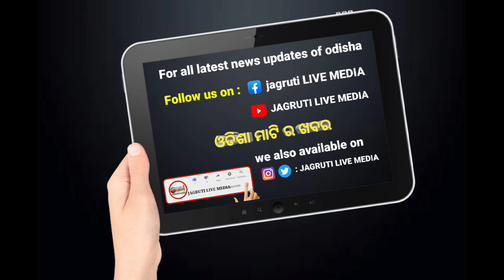ପଟାଟାଙ୍ଗର ଛକ ନିକଟରେ ଏମିତି ଘଟିଲା ଅଘଟଣ || incident happened near patatangar square